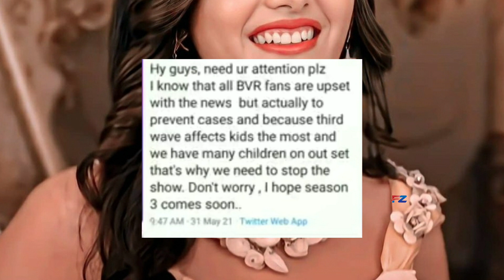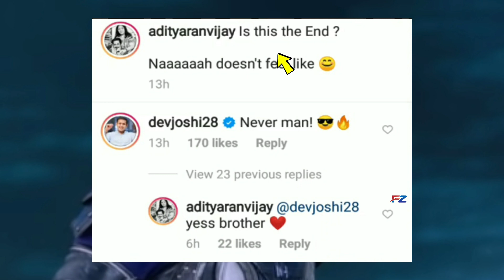Baal veer Returns Season 3 Coming Soon | Fz Smart News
Baal veer Returns Season 3 Coming Soon..3 big news

I AM NOT THE OWNER OF THAT PICTURES SHOWED IN THE VIDEO ) Copyright disclaimer undersection 107 of the copyright act 1976 allowance is made for " fair use" for purposes such as criticisms, comment, news, reporting, teaching, scholarsh and research.

 Topic Covered ( I know it's Weird but ignore Yaar Isse apko Kiya Takleef ;)

baalveer returns episode 347 full episode, baalveer returns episode 347 full episode 2021,
 baalveer returns episode 347 promo,
baalveer returns episode 347 sony liv,
 baalveer returns episode 347 online, baalveer returns season 2 episode 347,
baalveer returns 347 full episode,
baalveer returns today full episode 347,
 baalveer returns episode number 347, baalveer returns 347 full episode 2021 baalveer returns season 2 episode 347, baalveer returns season 2 episode 348,
 happy become baalveer full episode, baalveer returns last episode full,
 baalveer returns last episode promo, baalveer returns last episode 347,
baalveer returns last episode season 2, baalveer returns last episode date baalveer returns off air date,
baalveer returns off air news, baalveer returns off air date 2021,
kya baalveer returns off air hoga, baalveer returns going off air,
 baalveer returns season 2 off air, is baalveer returns going off air,
is baalveer returns going off air in 2021, baalveer returns going off air or not,
baalveer returns going to off air baalveer returns today episode 347,
baalveer returns 347 full episode, baalveer returns season 2 episode 347,
baalveer returns 347 full episode 2021, baalveer returns ep 347,
 baal veer returns today episode 347,
baalveer returns ep 347 full episode, baalveer return episode 347,
 debnya love story baalveer returns,
baalveer returns dev aur ananya ki laove story,
love story Baal veer returns,